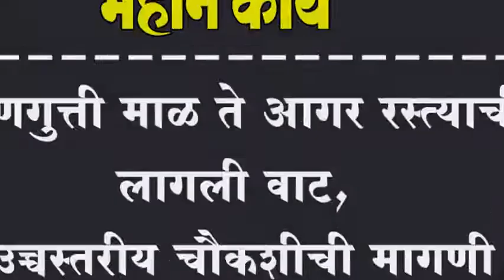धरणगुत्ती माळ ते आगर रस्त्याची लागली वाट, उच्चस्तरीय चौकशीची मागणी